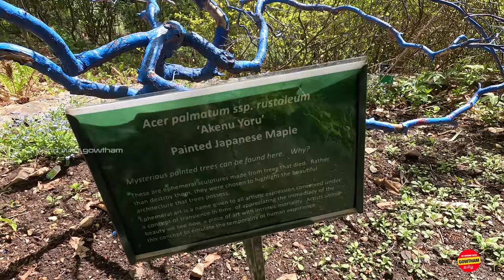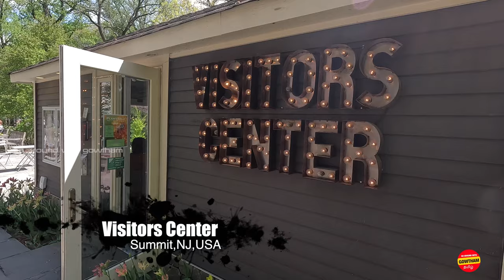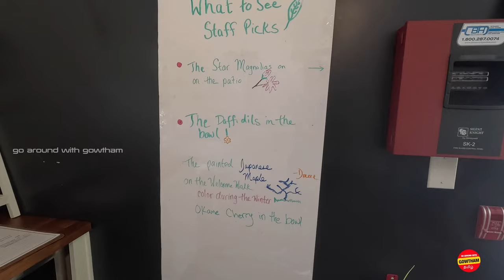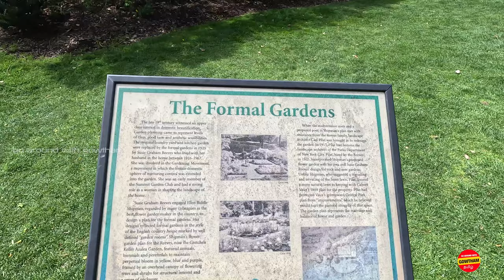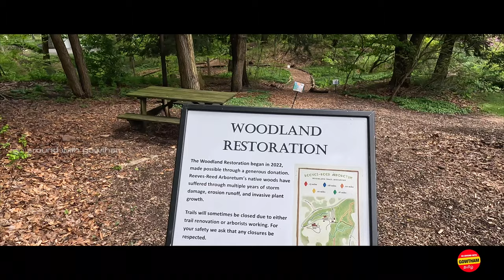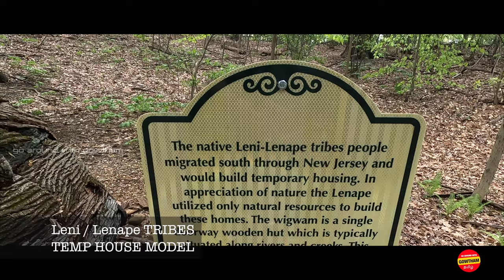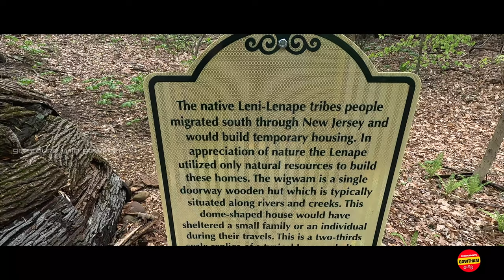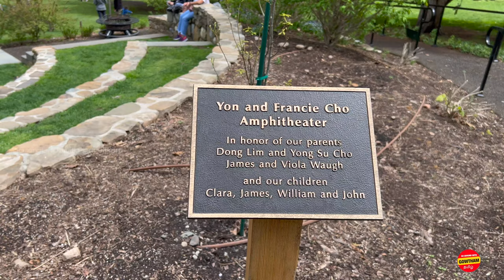4K Reeves Reed Arboretum in Summit New Jersey |Botanical gardens in NJ | USA Tamil Travel Vlog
Explore the beauty of  Reeves Reed Arboretum in Summit, New Jersey! Join us on a virtual tour of this stunning botanical garden, filled with colorful blooms, lush greenery, and serene walking trails. Learn about the history and significance of this hidden gem, and discover the unique flora and fauna that thrive in this peaceful oasis. Whether you're a nature enthusiast, a garden lover, or just looking for a peaceful escape, this video is a must-watch. Don't miss out on the natural wonders of Reeves Reed Arboretum! Watch now and plan your visit today.
4K Reeves Reed Arboretum in Summit New Jersey |Botanical gardens in NJ | USA Tamil Travel Vlog

⏰ Video Duration: 00:16:07 ⌚

📸⁴ᴷ நியூயார்க் | Brooklyn Bridge Walking Tour in Tamil |New York | Tamil | USA Travel Vlog :

🎁If you've enjoyed this video, make sure to Subscribe and turn on the Notification 🔔, so you don't miss any of my new video uploads!🔔 Don't forget to subscribe to our channel and press the bell icon to stay up-to-date on our latest Travel vlog videos.